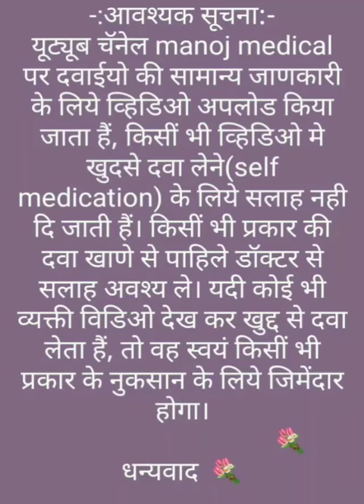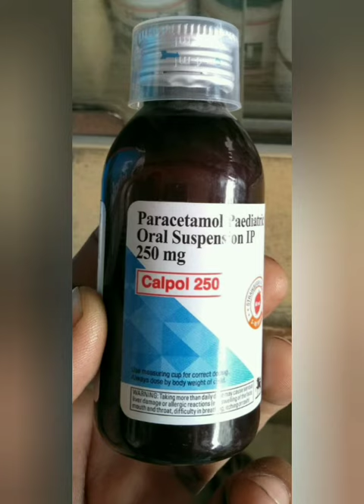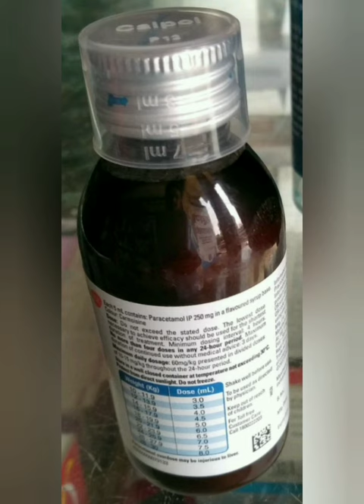calpol 250 syrup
calpol 250 syrup uses, side effects and doses in Hindi